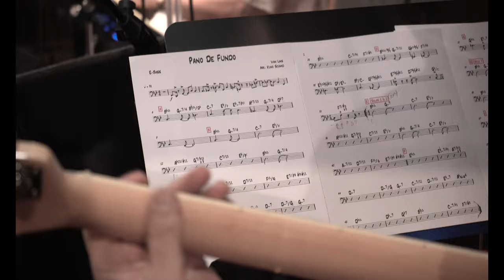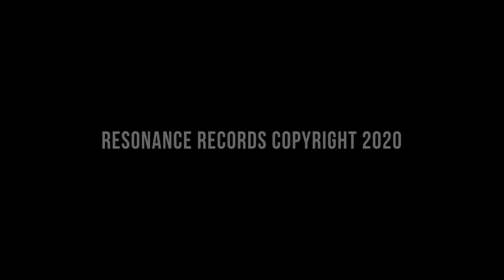Eddie Daniels - Night Kisses (Official Promotional Video) - 2020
EDDIE DANIELS featuring Dave Grusin & Bob James

NIGHT KISSES: A TRIBUTE TO IVAN LINS

Release Date: August 7 (CD/Digital)

Night Kisses: A Tribute to Ivan Lins is the follow up to jazz clarinet icon Eddie Daniels’ Grammy-nominated Resonance release Heart of Brazil: A Tribute to Egberto Gismonti (2018). Featuring jazz legends Dave Grusin and Bob James, the Grammy-winning Harlem Quartet, plus pianist Josh Nelson and drummer Mauricio Zottarelli, Night Kisses pays tribute to the prolific Brazilian songwriter Ivan Lins. “The album is fantastic,” says Lins. “Totally surprising. Not only the repertoire, because there are songs that nobody recorded besides me, but the textures, the timbres, the ideas of the arrangements, the instruments used. It’s incredible.”